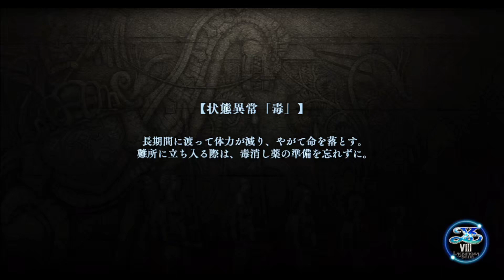#40 【実況】パッケージ買いの冒険 ～イースVIII～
名は体を表す。
でも、それより女子組の不仲が…

　日本ファルコムさんが発売している、
　イースVIII-Lacrimosa of DANA-
    (Ys8 ラクリモサ・オブ・ダーナ)
　を遊んでいきます。
　30年以上続くイースシリーズの8作目になります。
　作中の時系列では5番目？のようです。
　パッケージが素敵すぎて、パケ買いしました。
　Vita,PS4,Switch,steamで遊べるようです。
　気になった方はぜひ手に取ってみて下さい。

【サムネイルのフォント】
　今回はWindowsの標準フォントでした～♪